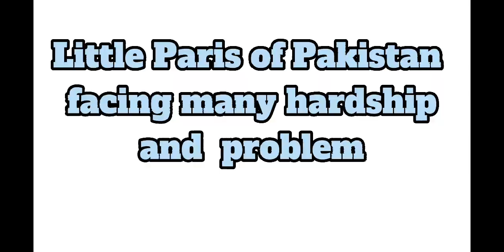Little Paris| Quetta is facing major problems| Unbelieveable facts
In this video discussion of Quetta, Quetta is facing many problems nowaday.
Before the 1935 earth quake Quetta was well planned and its road was big and every day road was cleaned. Population of Quetta was 70 thousand.
After earthquake, it was restabliahed and it population was kept upto 5 lacs.
Now its population has reached about 45 lacs
Major issue of Quetta are
Water issue
Traffice issue
garbage issue
and toilet issue
This is my website link for more detail

takecare
goodbye